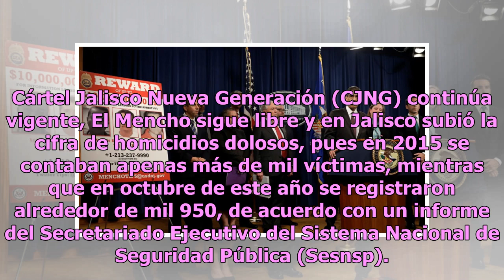Revelan cuál sería el destino de El Mencho en caso de ser capturado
Nemesio Oseguera Cervantes, alias El Mencho, al igual que Ismael El Mayo Zambada, es uno de los criminales más buscados por la Administración para el Control de Droga (DEA, por sus siglas en inglés), por lo que de ser capturado, su destino ya estaría marcado. En 2015, la Secretaría de la Defensa Nac...